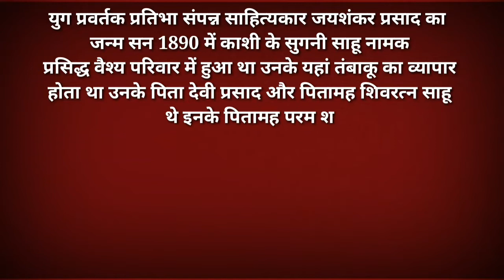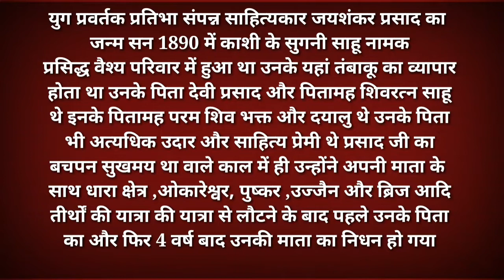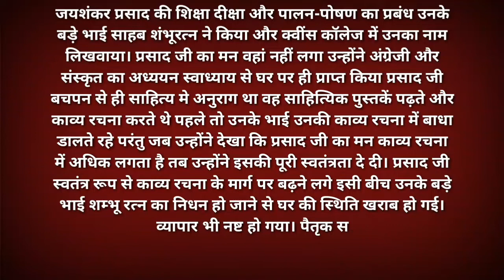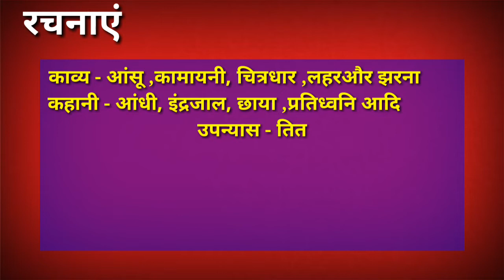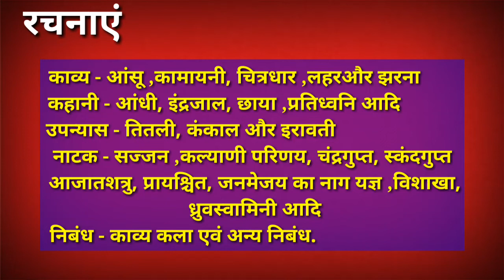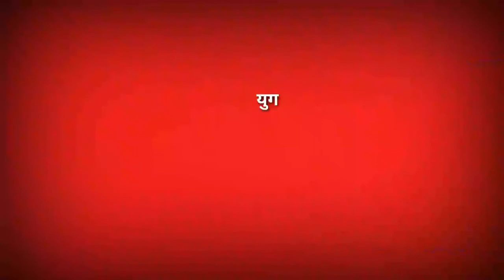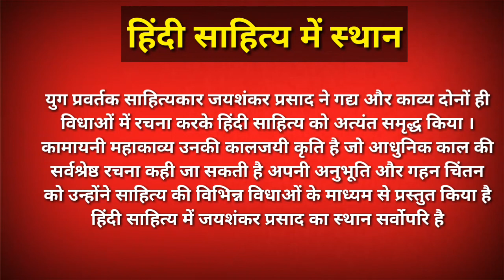up board exam preparation 2019,jivan parichay ,jaisankar Prasad , hindi important question